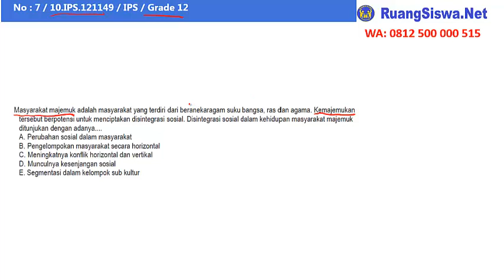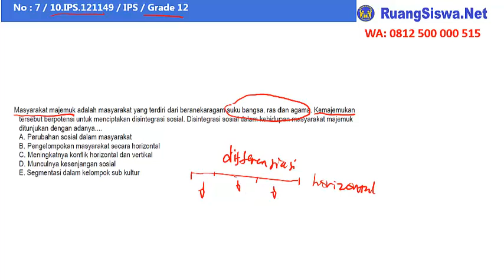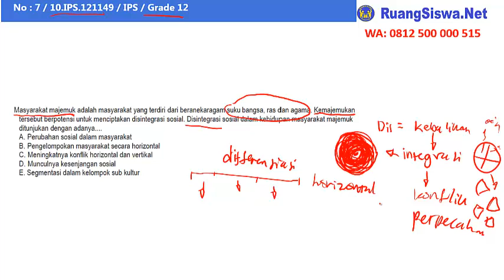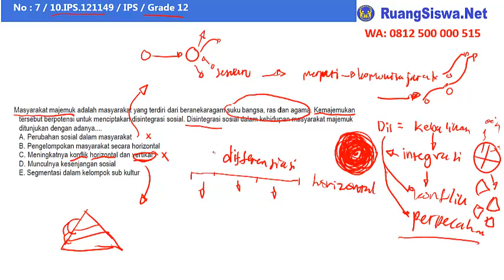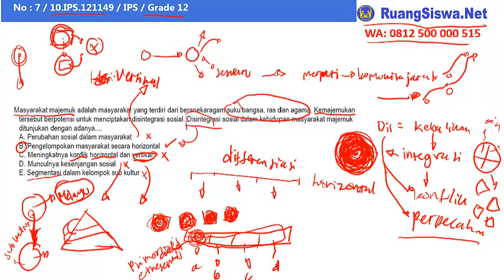Pembahasan Soal Sosiologi( Disintegrasi sosial 10IPS121149)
Pembahasan soal tentang penyebab disintegrasi sosial dan masyarakat majemuk.